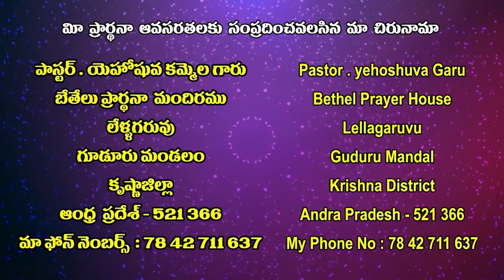29 05 2022 Yehoshuva garu